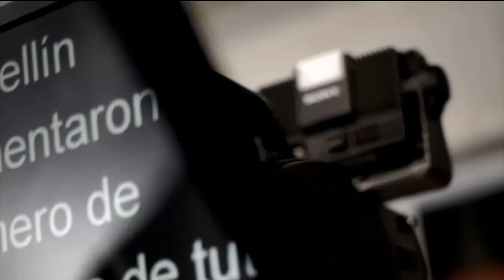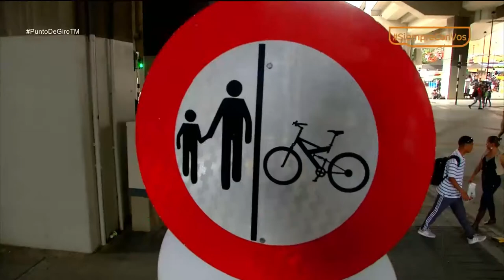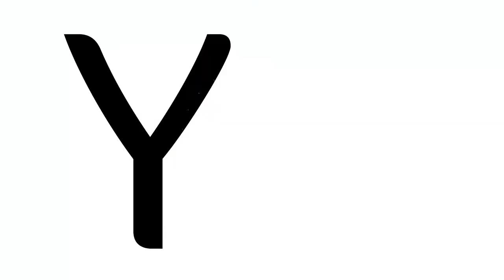Obras renonvaron el Centro de Medellín [Punto de Giro] Telemedellín